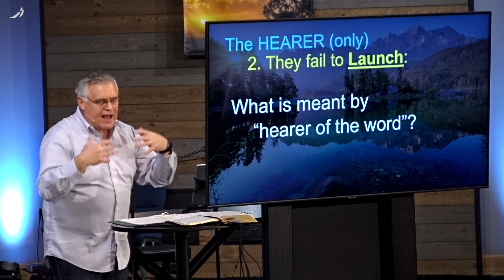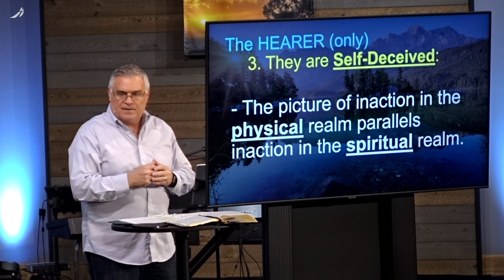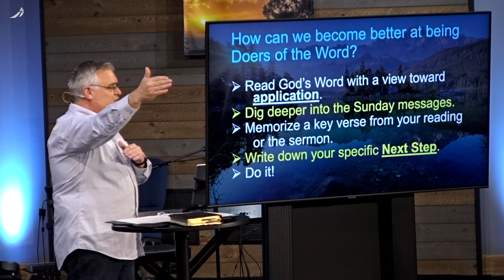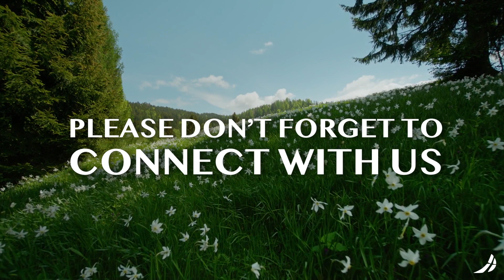The Book of James: Be Mature - Doers of the Word | 5.1.2022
Welcome to Southern Lakes Church!
Pastor Ken continues a series on the book of James.